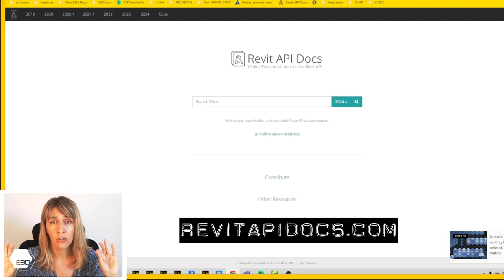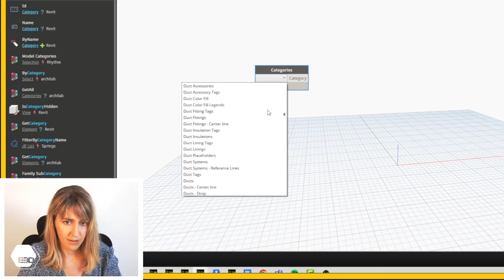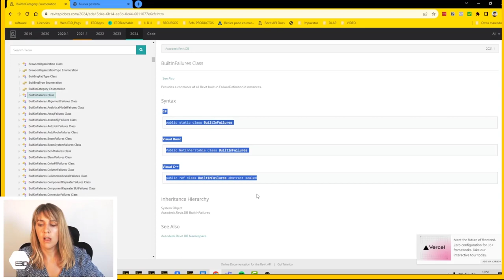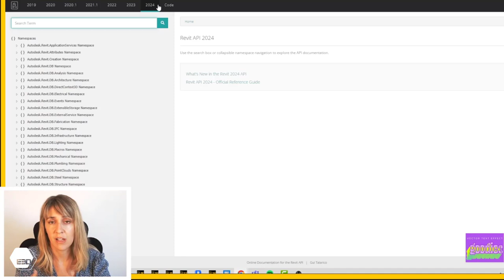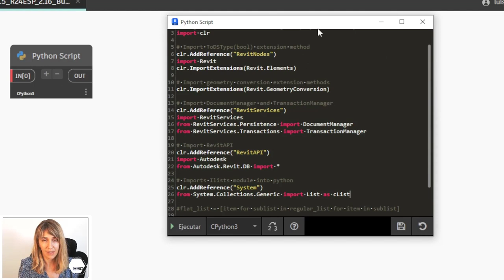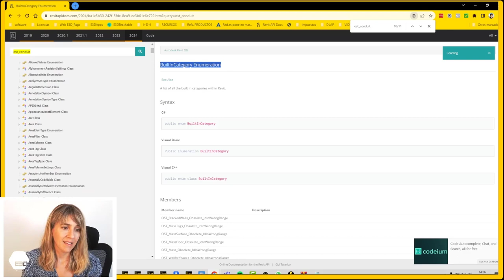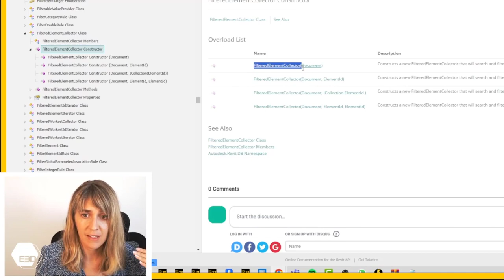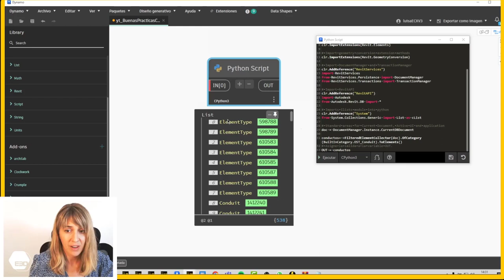Cómo dominar la 🤖 API de REVIT 🤖 : Tutorial paso a paso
Empezar con la API de Revit es complejo: hay mucha información y cuesta entender cómo orientarse. En este vídeo vas a entender conceptos fundamentales y verás un ejemplo de su uso.

00:00, El vídeo empieza en el minuto cero
00:25, ¿Qué es la API de Revit?
00:51, ¿Por qué estudiar la API de Revit? Ventaja
01:31, Antes de trabajar con la API de Revit
01:40, Acceder a la API de forma indirecta: Plugins y Dynamo
03:12, Tres lenguajes de programación para acceder a la API en Revit
05:22, Tutorial API de Revit con Python
05:50, FilteredElementCollector Revit
13:28, Curso Revit API